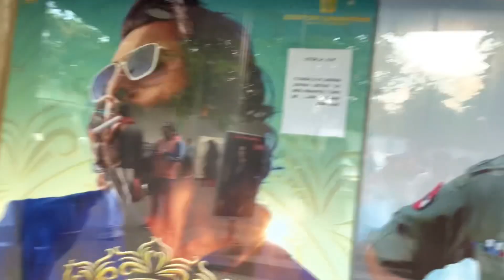First Time HouseFull Theatre in Shillong😍Animal Movie Vlog @SkinnyVlogger